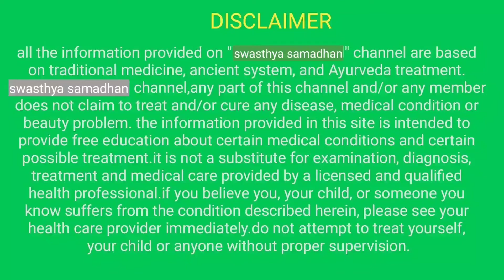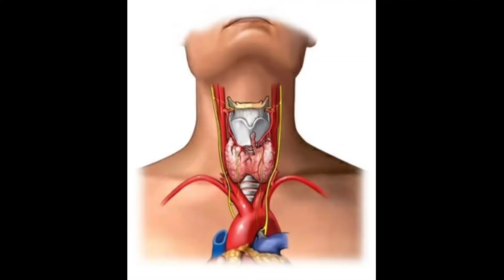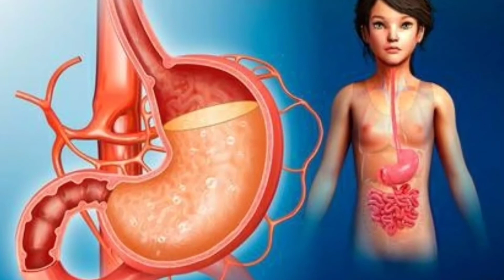સરગવાની શીંગો નાં ફાયદા || અનેક રોગોમાં ફાયદાકારક || sargava na fayda || moringa benefits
કબજીયાત માટે ઈસબગુલ:

કબજીયાત માટે ત્રિફળા ચૂર્ણ :

હરડે ચૂર્ણ :

ગેસો ફાસ્ટ :

હૃદય રોગની દવા:

હૃદયને મજબૂત બનાવવા માટે અર્જુનારિશ્ટ :

હૃદય માટે અર્જુનની ટેબલેટ :

હૃદયની તંદુરસ્તી માટે ની દવા :

૧. ડાયાબિટીસ માટે જાંબુનો પાઉડર

૨. ડાયાબિટીસ માટે જાંબુ કારેલાનું જ્યુસ

૩. ડાયાબિટીસ માટે આમળા જ્યુસ

૪. ડાયાબિટીસ માટે એલોવેરા જ્યૂસ

૫. ડાયાબિટીસ માટે કારેલાંની ટેબલેટ

૬. ડાયાબિટીસ માટે ઉપયોગી પુસ્તક

૭. ડાયાબિટીસ : નિદાન અને નિયંત્રણ

૧. પથરીની આયુર્વેદિક દવા

૨. પથરી માટે જાંબુનો પાઉડર

૩. પથરી દૂર કરવા માટેનું ચૂર્ણ

સાંધા અને કમરના દુખાવા માટે ઉપયોગી

૧. કમરમાં શેક કરવા માટેનો પટ્ટો (ઇલેક્ટ્રીક)

૨. ગરમ શેક કરવા માટેની પાણીની થેલી

૩. બરફનો શેક કરવા માટેની આઇસ બેગ

૪. દુખાવામાં તાત્કાલિક રાહત માટે સ્પ્રે

૫. દુખાવા પર માલિશ કરવા માટેનું તેલ

૬. કમરના સપોર્ટ માટે પટ્ટો (બેલ્ટ)

૭. ગોઠણના દુખાવા માટે પટ્ટો (મોજુ)

૮. ઘરે કસરત કરવા માટેની સાઈકલ

૯. શરીરમાં કેલ્શિયમ વધારવા માટેની દવા

૧૦. હાડકા મજબુત બનાવવા માટેની આયુર્વેદિક દવા